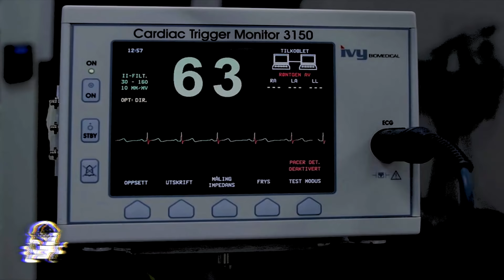3 HISTORIAS DE TERROR IX (RELATOS DE HORROR)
Tal como les prometí, esta semana tendremos más vídeos y en esta ocasión tenemos 3 Historias De Terror compartidas en el espacio de Eduardo Liñan, los temas abordados en estos relatos son diferentes entre si pero mantienen siempre esa aura sobrenatural de principio a fin, sobre todo en el tercer relato que viene siendo una experiencia basada en una leyenda local de Buenos Aires, sin más, disfruten del vídeo y espero lo puedan compartir o dejar un comentario.

Historia De Terror 1: Brujería XXIII

Una joven madre nos narra los hechos ocurridos durante sus primeros años de casada y mientras se encontraba esperando a su primero hijo, por lo que nos cuenta en el relato no la paso para nada bien gracias a su suegra.

Historia De Terror 2: Gente Sombra

Interesante experiencia que inicia después del fallecimiento del abuelo de la familia y que da paso a una serie de extrañas manifestaciones, sobre todo la que ha tomado la imagen de un hombre con sombrero.

Historia De Terror 3: La Muñeca

Si te gustan las historias de terror sobre muñecas te va a encantar este relato de terror ocurrido en Buenos Aires, Argentina, donde se nos cuenta lo vivido con una misteriosa muñeca encontrada en un cementerio y que le pertenecía a Susanita, quien es protagonista de una leyenda local.

Como siempre te invitamos a visitar el espacio del autor.